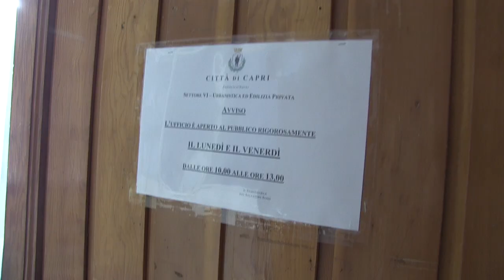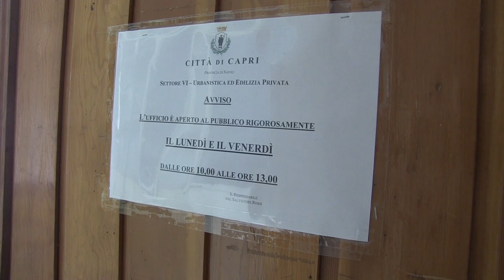Il Terzo Occhio | Un tapiro per il sindaco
2 Puntata de 30/10/2018